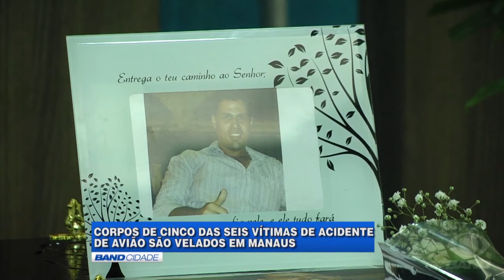Corpos de cinco vítimas de acidente aéreo foram velados nesta quinta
Os corpos de cinco das seis vítimas do acidente aéreo ocorrido na quarta-feira, 7, na capital, foram velados nesta quinta-feira, 8, em Manaus. Dois deles, o do pai e da filha, após as homenagens, foram levados para ser enterrados no interior. Já o corpo do paranaense que chegou a ser socorrido com vida, mas morreu no hospital, deve ser levado para Curitiba.